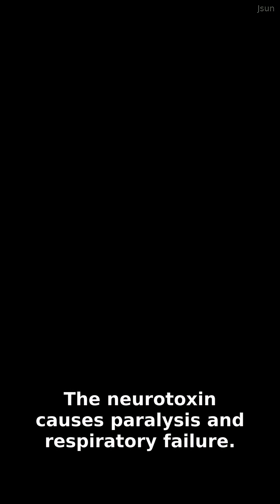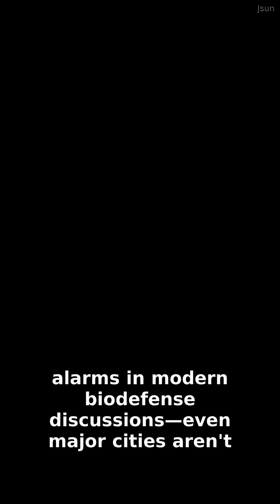Top 5 Most Dangerous Biological Weapons 😱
🔥 Top 5 Most Dangerous Biological Weapons - Prepare to be AMAZED!

In this video:
🥇 Tularemia (Francisella tularensis)
🥇 Botulinum Toxin (Clostridium botulinum)
🥇 Anthrax (Bacillus anthracis)
🥈 Smallpox (Variola virus)
🥉  plague (Yersinia pestis)

Share this with someone who needs to see this! 📤